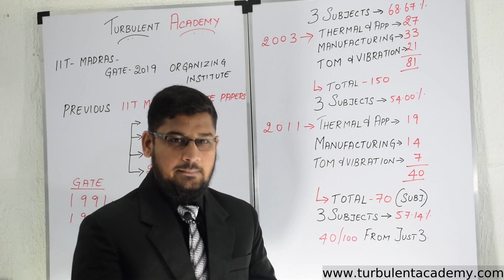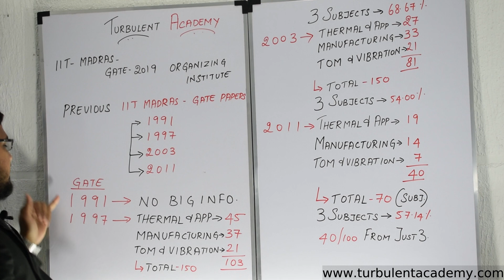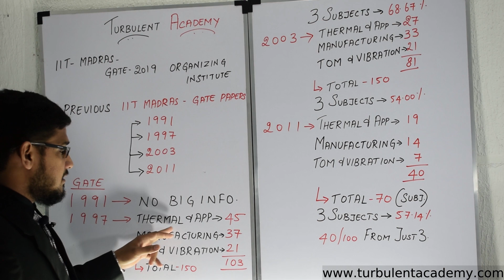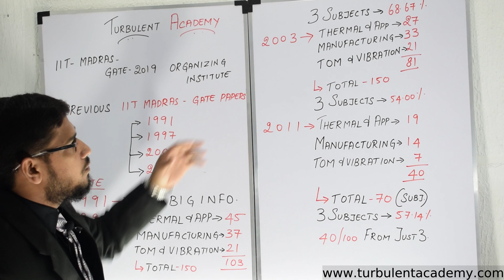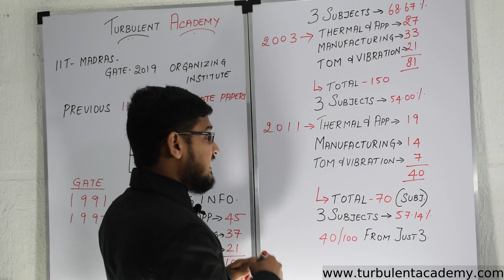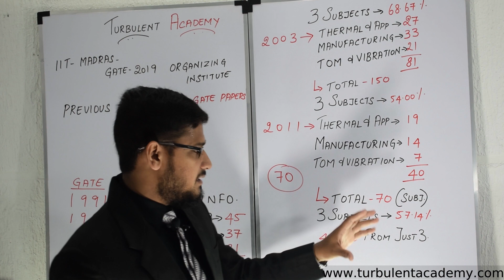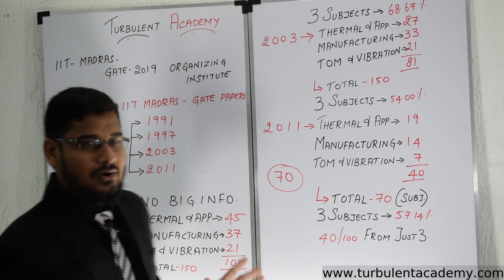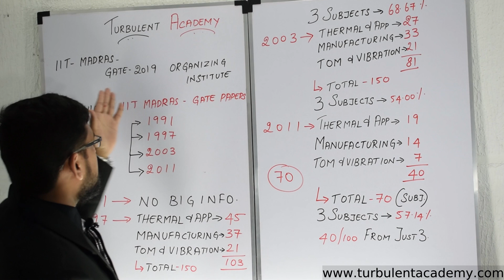SCORE 40 MARKS FROM 3 subjects in GATE EXAM(MECH), IMPORTANT TOPICS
This video analysis the previous GATE Exam papers from IIT MADRAS LIKE
GATE  - 1997
GATE  - 2003
GATE  - 2011

Calculates the weightage given to each subjects and comes up with important topics to study, which will earn you more than 40 marks from just 3 subjects.

Download our free
1. TURBULENT ACADEMY - ENGINEERING MECHANICS PDF
2. SECRET TO SCORE 45 MARKS IN GATE MECHANICAL ENGINEERING
3. 360 DEGREE BENEFITS OF QUALIFYING GATE EXAM

for FREE in this below link